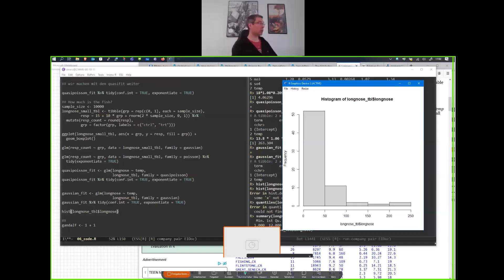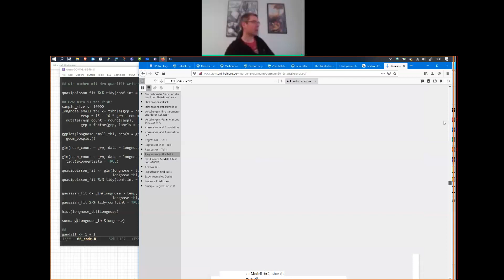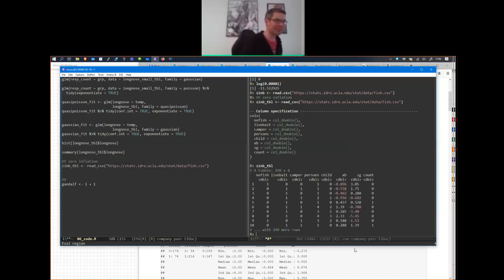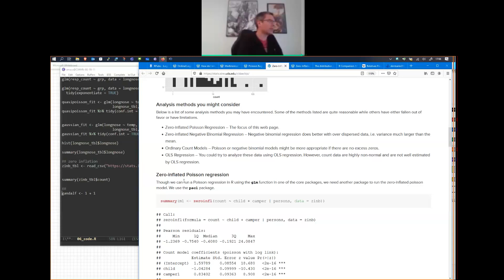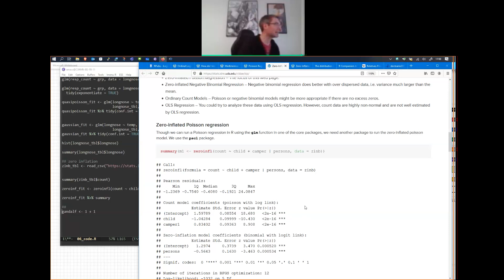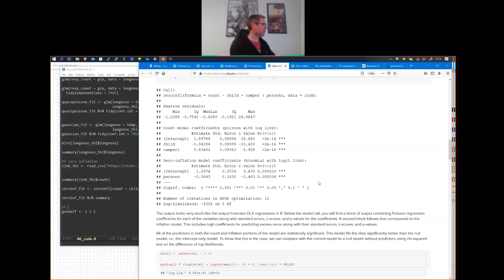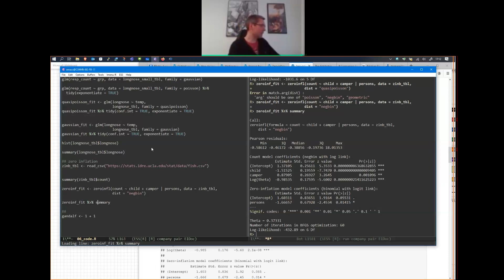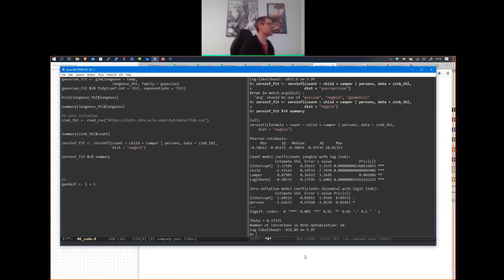Vorlesung 06 - Teil 07 - Poisson Regression und Zeroinflation - Statistik für Biowissenschaften II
Wir schauen uns nur ganz kurz an, was Zeroinflation ist und wie man damit umgehen kann. Keine tiefere Diskussion der Sachlage.